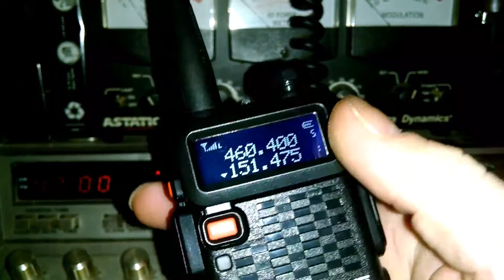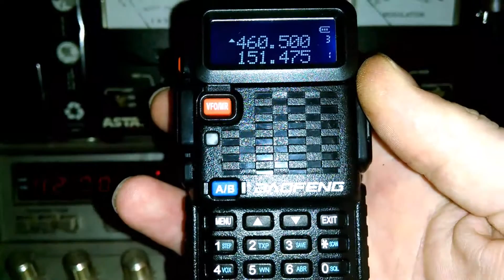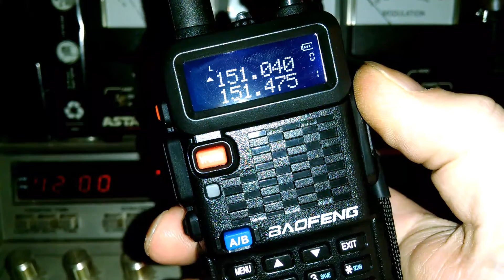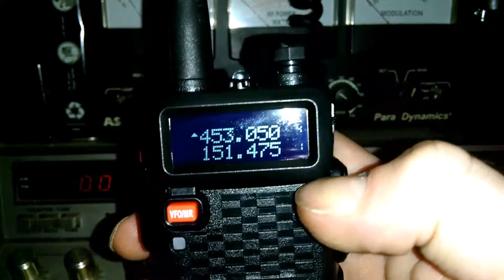Baofeng BF-F8+ 2 way radios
Baofeng duel band hand held. Nother video that some how deamed unsuitable?